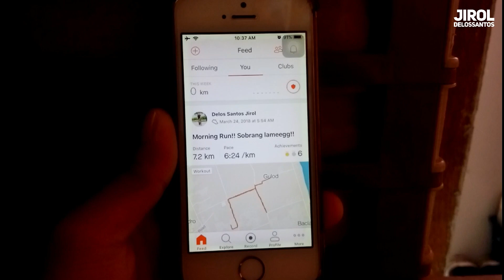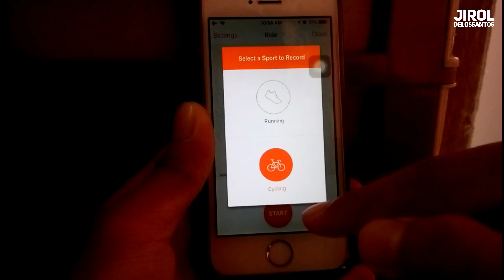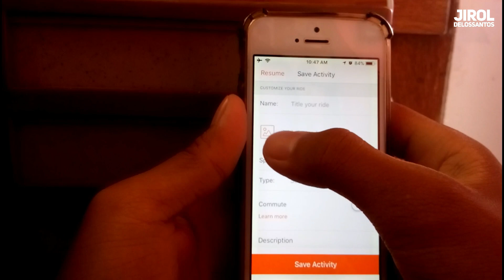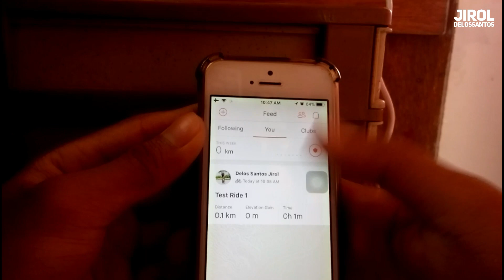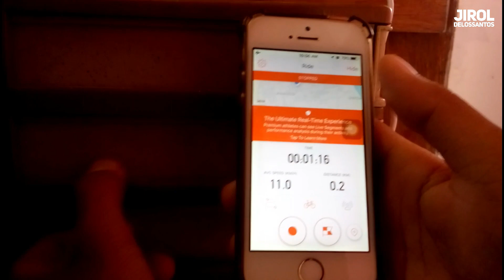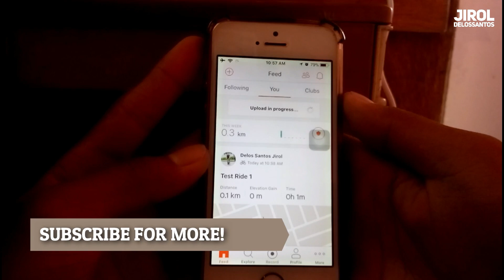HOW TO USE STRAVA WITHOUT INTERNET IN TAGALOG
Hello guys, I'm Jirol. Marami sa ating mga kapadyak na hindi parin marunong kung  gumamit ng STRAVA kahit walang internet. Kaya ngayon gumawa ako ng isang video para makatulong sa inyo. :) Sano po magustuhan niyo.